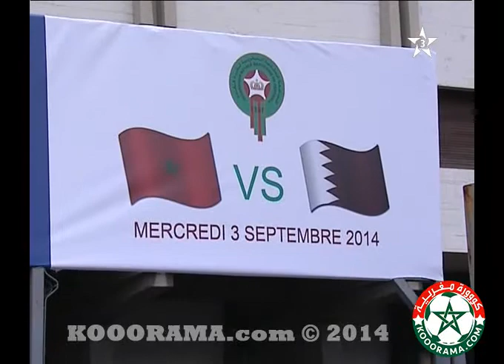أخر أستعدادت المنتخب القطري قبل مواجهة المنتخب المغربي +تصريحات